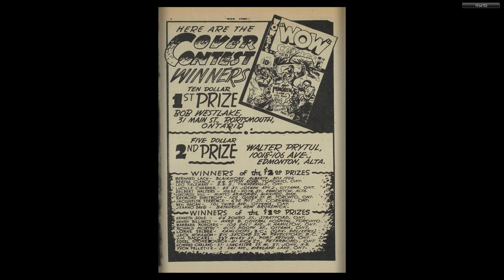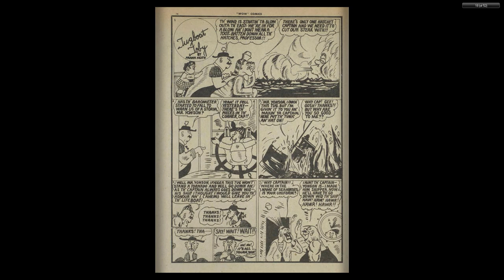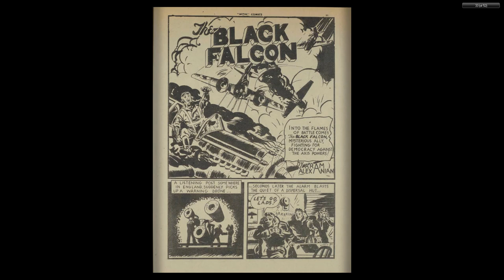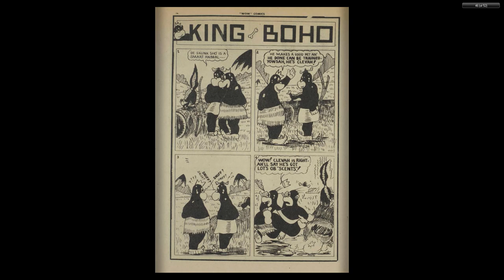CANADIAN 1940's COMICS__Wow Comics 20